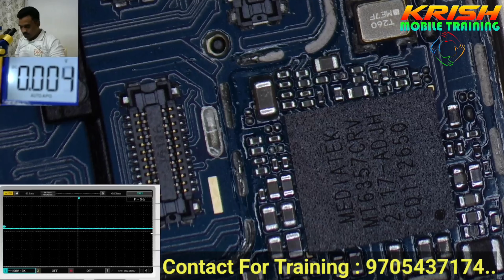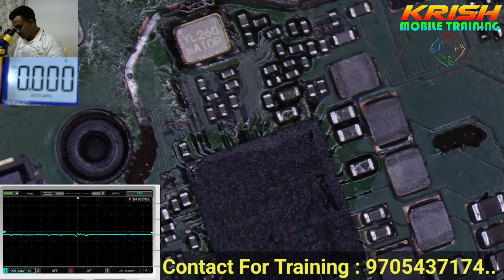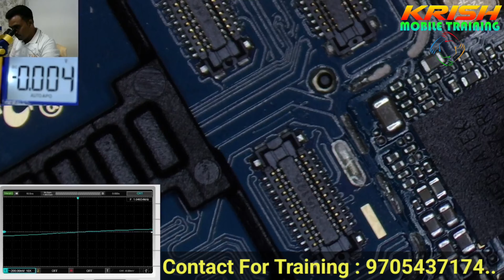DEAD MOBILE REPAIR WITH DSO | MOBILE REPERING COURSE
krish Mobile Training Institute,
Opposite Railway Station,
Beside Student Mess,
Kavali Mandal,
SPSR Nellore District,
Andhra Pradesh,

All software related Activations & dongles & boxes plz contact..

SONY TELECOM
OFFICIAL RESELLER
BEST PRICE ✅

All SOFTWARE RELATED ACTIVATIONS AND ICLOUD SEVICES AT BEST PRICE  CONTACT
SUNIL KUMAR